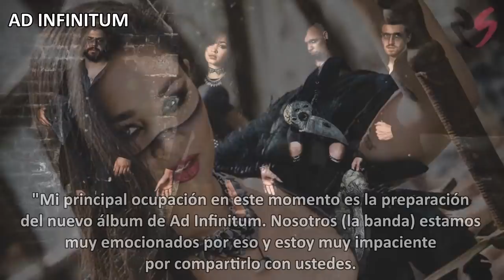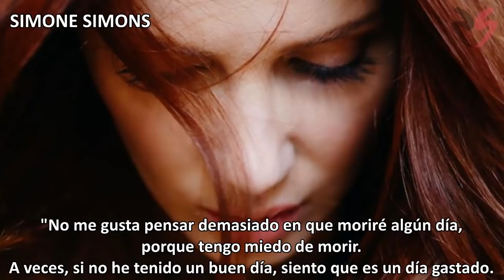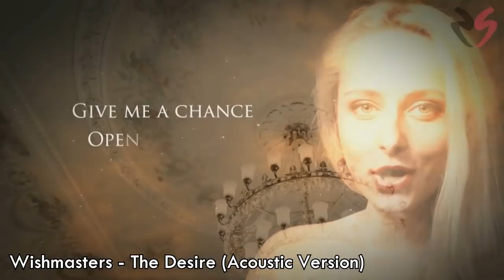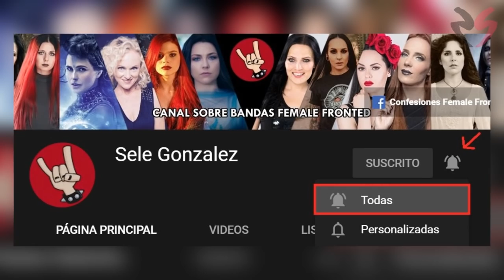SIMONE SIMONS TIENE MIEDO A M0RIR - POPPY DICE QUE LOS METALEROS NO TIENEN MENTE ABIERTA y más